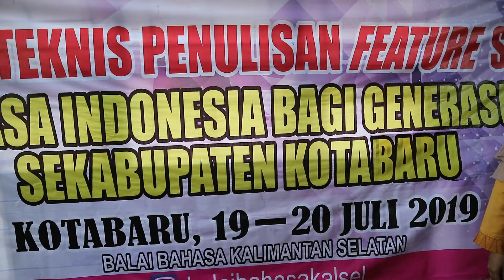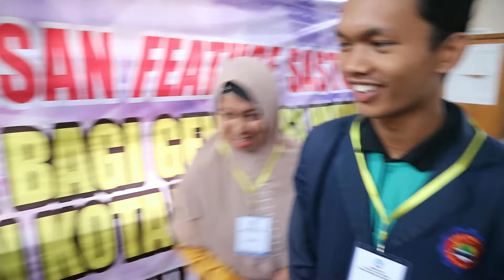Gerakan Literasi Kota Baru Gunungnya Bamega - Pustakaloka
Kota Baru Gunungnya Bamega
bamega ombaknya menampur di sela karang...

Siapa sangka, puluhan tahun kemudian, Balai Bahasa Kalimnatan Selatan mengajak saya dan Gabriel Firmansyah datang ke Pulau Laut, Kabupaten Kota Baru, seperti yang ada di lirik lagu "Paris Berantai" karya Anang Ardiansyah.